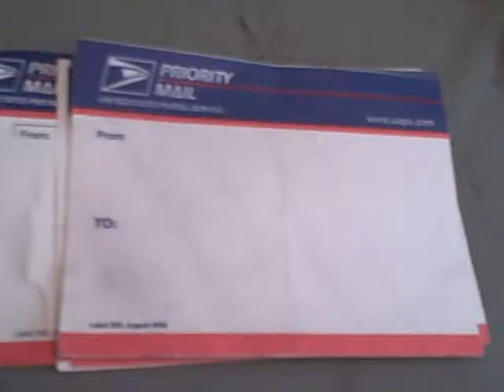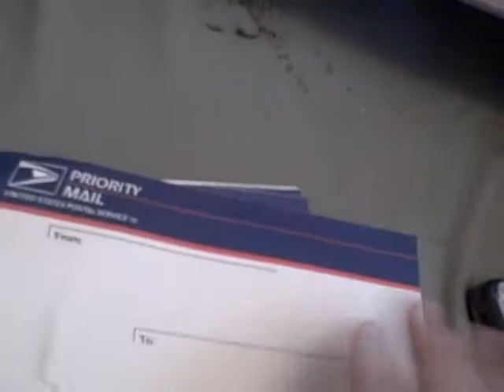OLD BIG USPS STICKERS (trade for them)